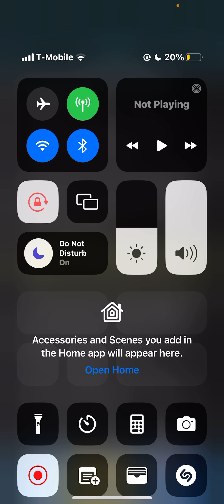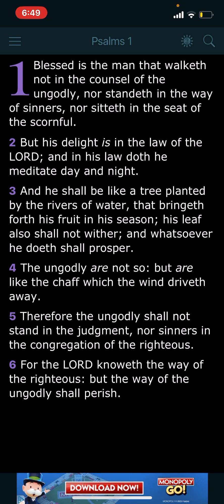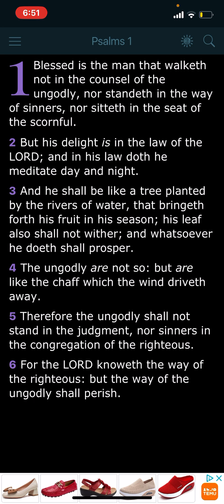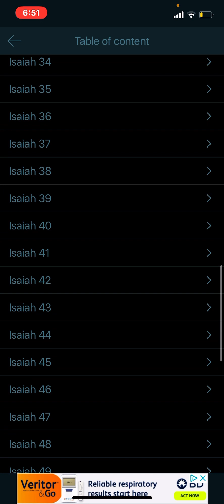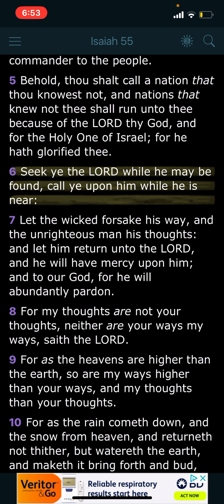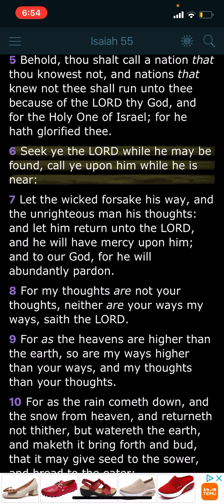Seek The LORD While He May Be Found